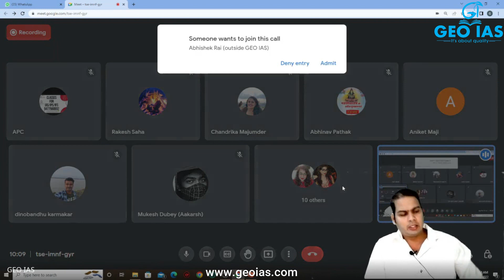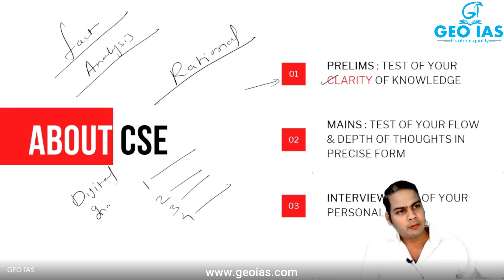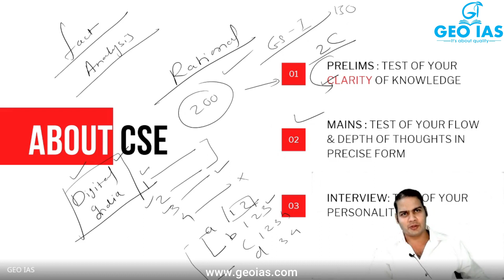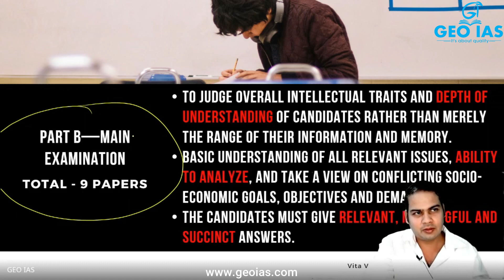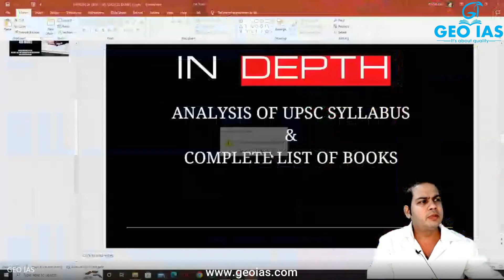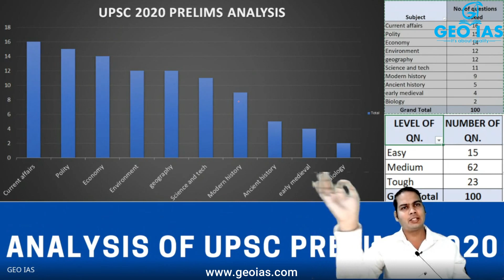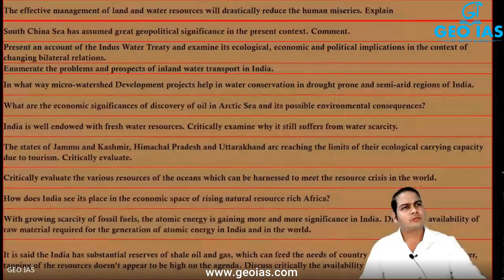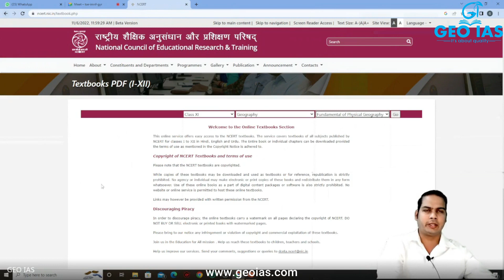Books Required for UPSC Civil Services Exam | UPSC Syllabus Analysis | UPSC for the beginners geoias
books required for UPSC civil services exam, UPSC syllabus analysis, upsc for the beginners